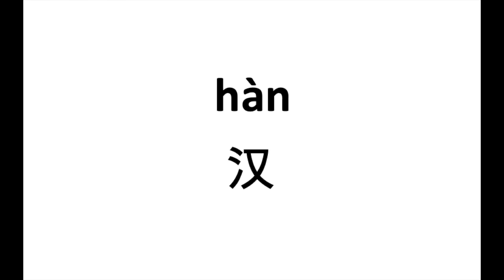1839 汉（han） | 普通话水平测试用普通话词语表（表一）| Putonghua Proficiency Test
1839 汉（han）